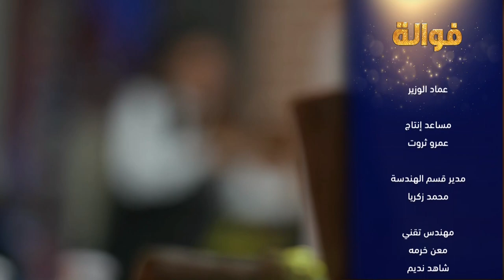برنامج فوالة 19-04-2021 حلقة 07